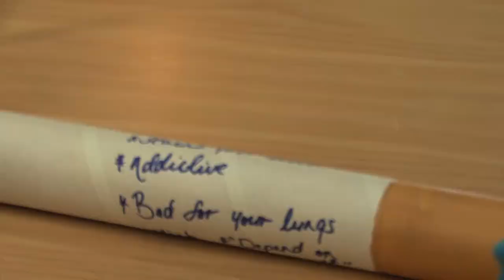Sadd - Students Against Drunk (and dangerous) Driving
The “beer goggles” made the Students Against Drunk (and dangerous) Driving activity a nearimpossible mission for the more-than-70 teenagers who attended the two day Whakamana — To Inspire Greatness conference at Te Wananga o Aotearoa. The aim of Whakamana 2014 was to inspire young people, unleash their potential, empower self-belief, build positive resilience and develop selfconfidence so they could achieve anything in life, said event organiser Vesna Radonich.

While The Gisborne Herald’s strength is local news, the paper also has extensive coverage of sport, national, international and business news, as well as regular speciality sections covering everything from youth and motoring to farming, arts and entertainment. The Gisborne Herald is read daily by over 61 percent of the region’s population aged 15 years and over, and in any given week 83 percent of people will read at least one edition of The Gisborne Herald. More than 82 percent of our readers read no other daily newspaper. What’s more, The Gisborne Herald is New Zealand’s only compact daily newspaper, a format that is hugely popular with readers. And although she may be getting on a bit, she’s no slouch. The Herald’s news-gathering team operates from a shiny new open plan newsroom that was designed to help them take the paper into the future. There has also been considerable investment in engaging the local, national and global community through our website, which attracts viewers from over 100 countries, including New Zealand (67.8 percent), Australia (17.7), the United Kingdom (4.6) and the United States (3.8).

Ben Cowper